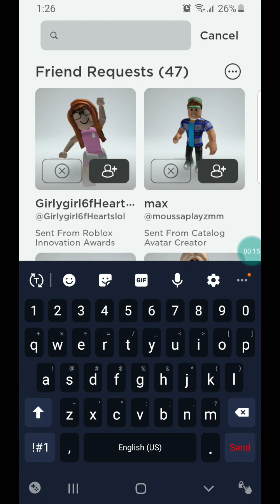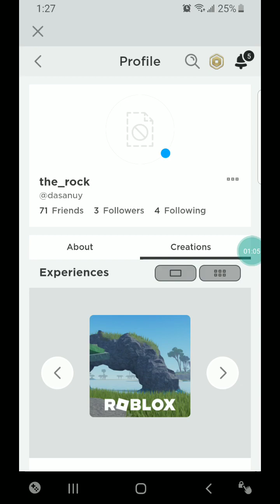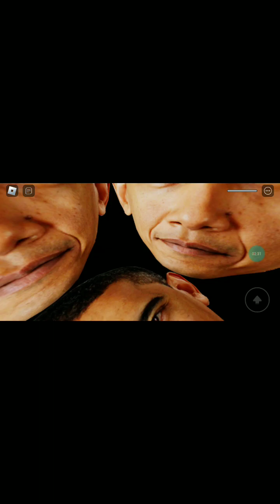go check out my games